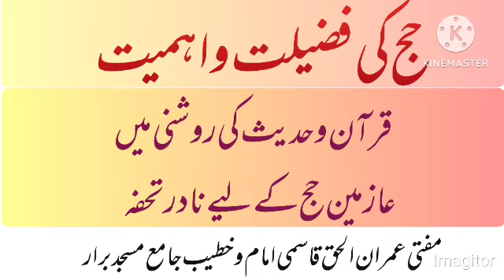Hajj ki fazilat!taqrir#moftisaha! bayan#taqrir of hajj#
hajj ki fazilat
mofti sahab ka bayan
hajj ki ahmiyat
islamic bayan
islamic taqrir